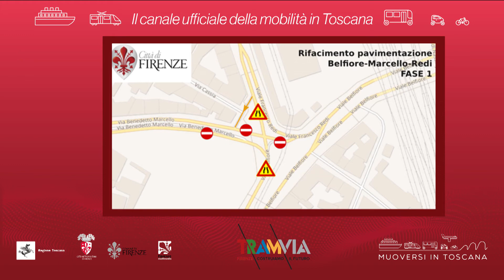Muoversi in Toscana - Edizione delle 17.30 del 4 dicembre 2018